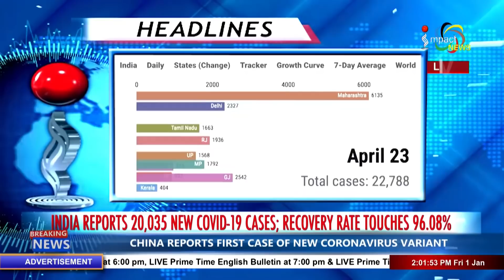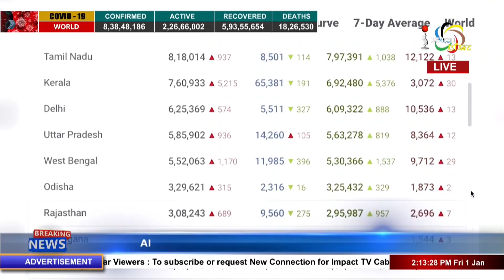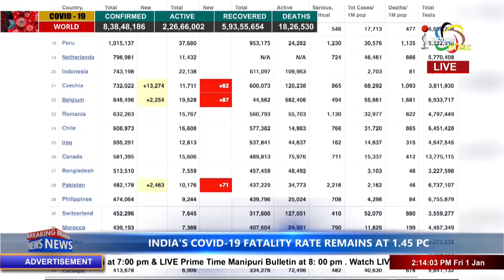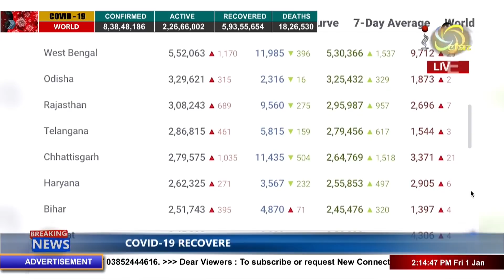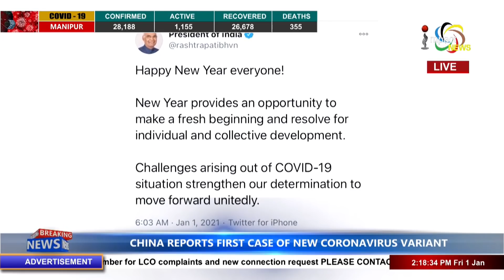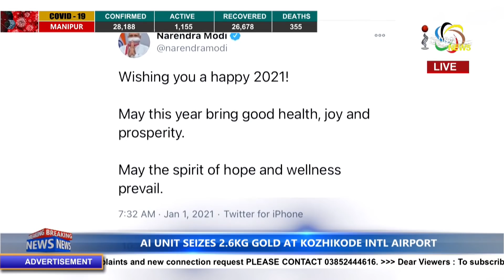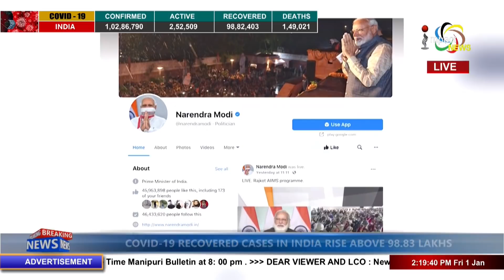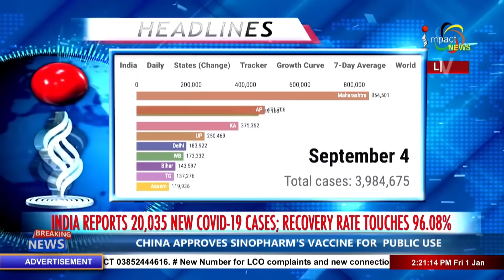Impact News Manipuri 2pm 01 January 2021